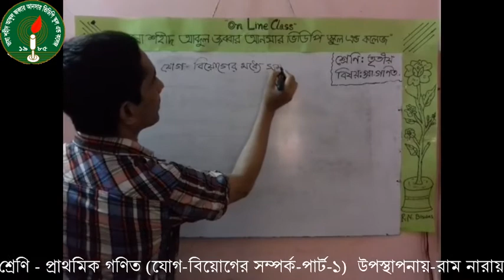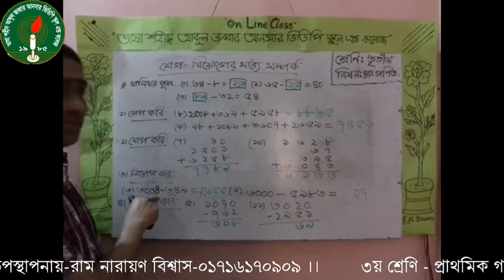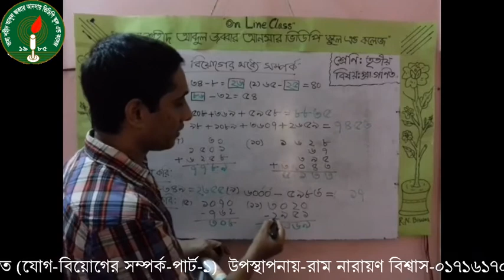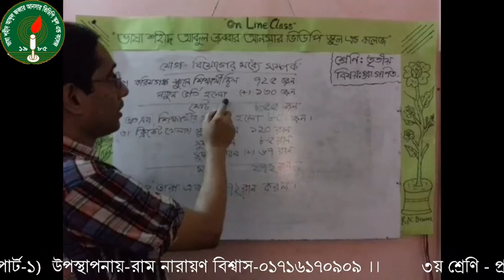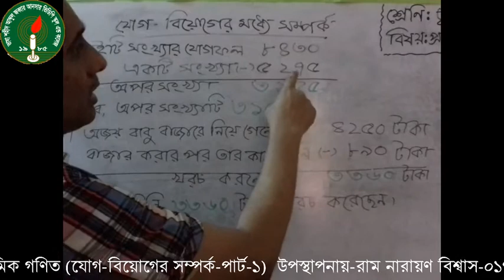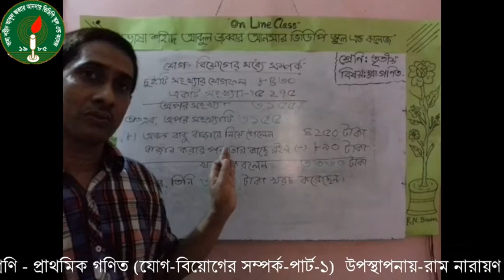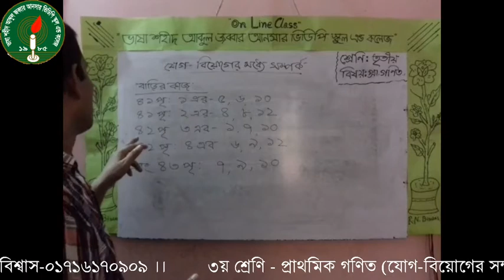৩য় গণিত।পৃ ৪০ ৪৩।পার্ট ১ 1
রাম নারায়ান বিশ্বাস।